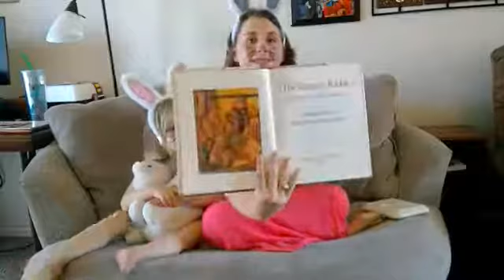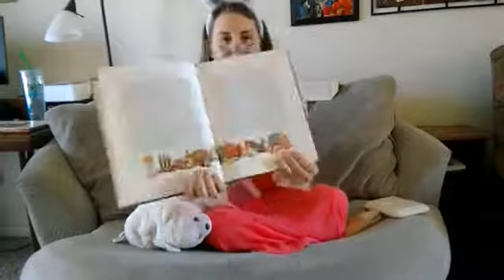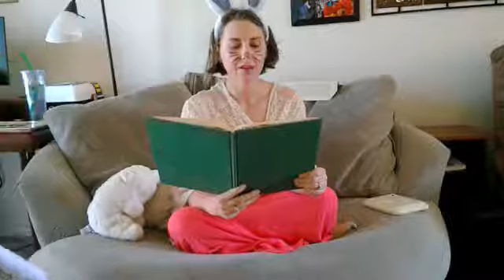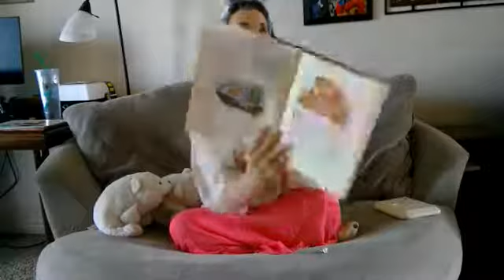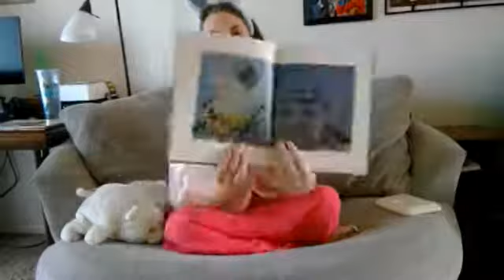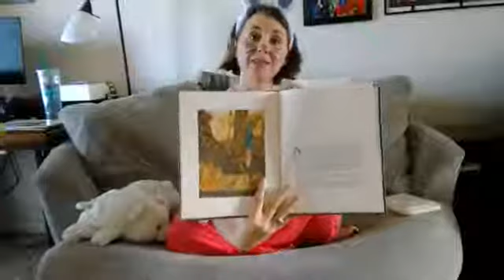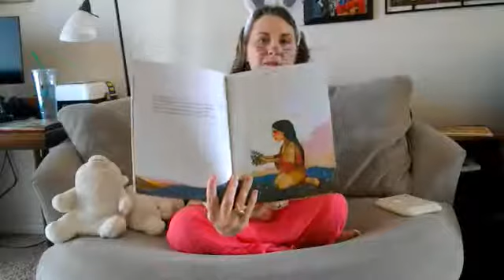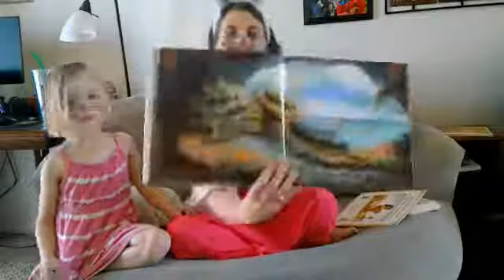Stay at Home Storytime #3: The Velveteen Rabbit, The Legend of the Bluebonnet, & I Love You More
Books that were Read on 4/11/20 Storytime:
1) The Velveteen Rabbit by Margery Williams Illustrated by Michael Hague

2) The Legend of the Bluebonnet Retold and Illustrated by Tomie DePaola

3) I Love You More by Kristi Stalder Illustrated by Julie Edwards

Theme for this Saturday Storytime w/ Bethany Akeroyd was love and how it's power can shape the world.

I believe books, especially children's books, can speak to someone's heart and open up all kinds of possibilities.

Hope you enjoy these beautiful books and I encourage you to check out your local bookstore to grab your own copy for yourself.

I started doing Saturday Storytime with Bethany Akeroyd last year as a way to give people a way to have a Storytime hour from the safety of their homes while we were in shutdown mode.

If you have any ideas for books you would like me to read PLEASE leave your suggestions in the comments.

You can join me on Facebook to join my Live Storytimes on Saturdays at 10am PDT at Saturday Storytime with Bethany Akeroyd

I am also on Instagram at @storytime.bethanyakeroyd to follow and see other content from books I've previous read.